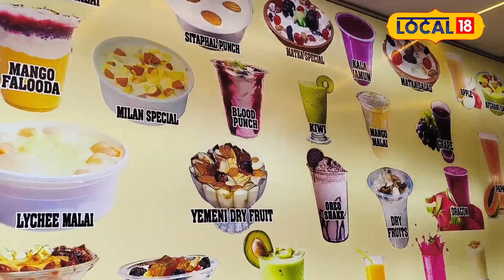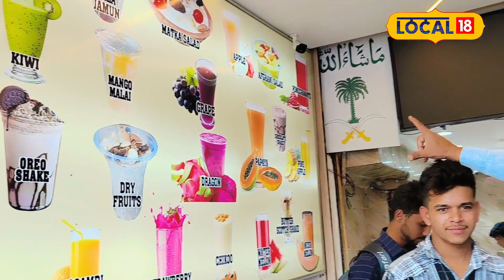Rangareddy: డ్రై ఫ్రూట్స్ ఫలుడ, మలై ఫ్రూట్ పంచ్.. ఒక్కసారి టేస్ట్ చేసినా చాలు!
| News18 Telugu
హైదరాబాదులోని చార్మినార్ దగ్గర మక్కా మసీదు ఎదురుగా మిలాన్ జ్యూస్ సెంటర్ ఉంటుంది. అందులో చాలా రకాలైన జ్యూస్ లు మీకు లభిస్తాయి. ఈ జ్యూసులు తాగడానికి చార్మినార్ దగ్గరికి వచ్చిన పర్యాటకులు, అక్కడున్న లోకల్ ప్రజలు అందరూ క్యూ కడతారు.